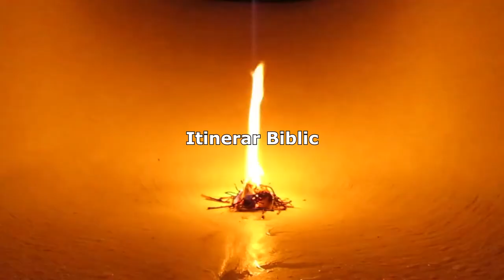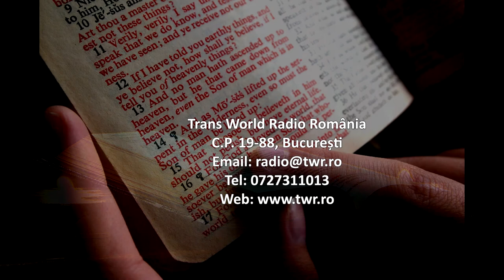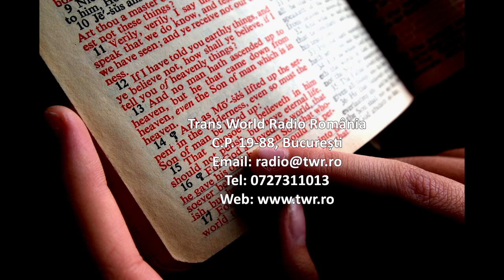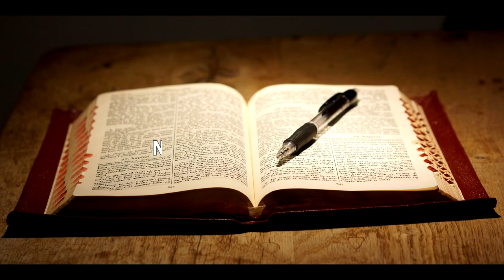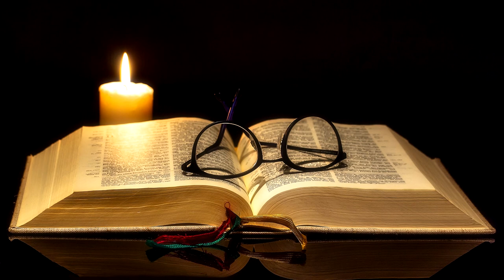Itinerar Biblic Ep 0208 Numeri Cap 4 Cap 5